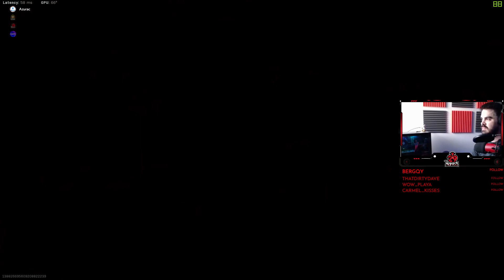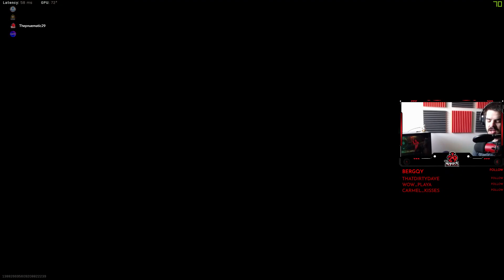3 WARZONE WINS IN 1 DAY (PT 1)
First part of a 3 win series that happened within 4 hours.